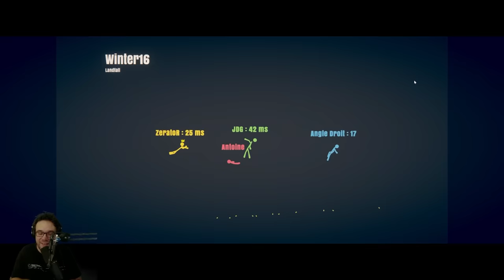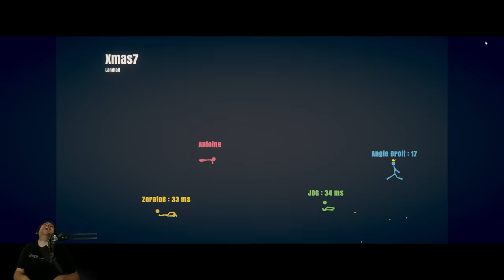SMASH BROS SI C'ÉTAIT UN BON JEU | Stick Fight The Game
Première partie de la soirée du lundi sur Stick Fight The Game en compagnie de Zerator, Angle Droit et JoueurDuGrenier